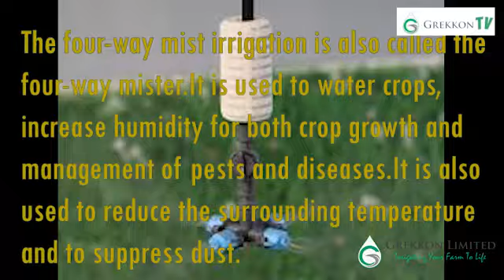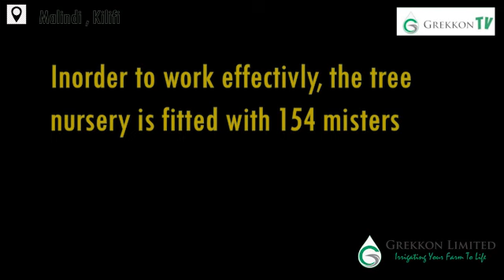Irrigation Misters In A Tree Nursery by Grekkon Limited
Mist irrigation is a perfect way to water crops, increase humidity and cool off greenhouse or outdoor temperature through very fine water droplets spray. Mist irrigation systems in Kenya are used in vegetable seedlings nurseries, greenhouse vegetables, and flowers.

Grekkon Limited is a large supplier of 2-way and 4-way nozzles mist irrigation systems to vegetable and flower growers in the country. They are easy to install and use, and are economical at a price of Kes 350 a unit. Our misters for irrigation work with a 200 mesh irrigation water filter. This will keep away dirt that will otherwise block the tiny nozzles

A 4-way mister
How does a mist irrigation system work?

The cold tiny water droplets from the mister create a huge surface area which increase humidity and lowers the temperature as they evaporate. Some droplets fall on the growing media or soil surface and are up-taken via the root system

How a mist irrigation nozzle works
What is the importance of micro mister irrigation?

T raise humidity; for growth and for management of diseases and pests. Sucking insect pests like spider mites and aphids thrive under dry or low humid conditions
    to remove moisture loss via evaporation
    lowering of ambient temperature
    crop watering
    to suppress dust

How to set up a mist irrigation kit system

How to set up misters for irrigation

    Connect to the water source

    The line will be connected to a high-pressure water pump that pumps water from the source to the misting system’s HDPE mainline. Add a 200 mesh water filter along this line to prevent clogging by sediments in the water
    Connect the misters

    Misting tubes will be connected to the misting system’s mainline at intervals of 1M. The shorter the misters, the higher the pressure and the finer the water droplets are.
    Add nozzles and connect the 2-way or 4-way misting nozzles to the hanging tubes

Mist irrigation

Step to follow to unclog misting nozzles

        remove the clogged nozzle from the mist irrigation system
        remove the O-ring from the misting nozzle
        soak the clogged misting nozzle in white vinegar or CLR for an hour
        rinse the misting nozzle in clean clear water
        flush the misting lines and mount the misting nozzle back to the mist irrigation kit

Mist Irrigation FAQs
1. What is mist irrigation?

It is watering a plant by spraying water droplets on it. This irrigates the plant and cools it too.
2. How much water do misters use?

Grekkon Limited’s misters use close to 5 litres per nozzle, per hour or 600 – 800ml per minute
3. What is the difference between fogging and misting?

Misting produces water droplets of 200 microns in size. They fall to the ground quickly. A fogging system releases droplets that are 10 microns in size. They remain suspended in the air and evaporate
4. How far apart should misters be?

We set our misters at 1M apart. The lateral lines to the misters are 32mm/ 1 inch in diameter.
5. How do I fix my misting system?

– Remove the clogged nozzle from the system
– Remove the O-ring from the nozzle
– Dip the nozzle in white vinegar or CLR for an hour
– Rinse the nozzle, flush the misting line and mount the nozzle back to the system
6. How much pressure should be in a misting system?

From 2.4 bar or 24M head
7. Do you need a pump for a misting system

Yes
8. How long should misters run?

For as long as they are needed to
9. How high should you hang irrigation miters?

For the best performance, hang them 2.4 to 3M (8ft to 10ft) above the ground

Misters for irrigation by Grekkon Limited

10. How do you keep your misters from clogging

Install a water filter after the booster pump
11. Is misting better than watering?

Misting will boost humidity rapidly, but takes much longer to give the plant enough water. Misting is a good solution to over-watering. It supplements watering